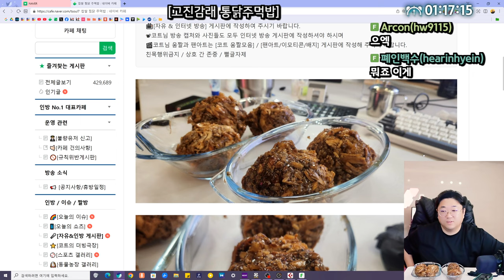이게뭐여? 빠스잖아? (24.10.27-2)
[음원출처]